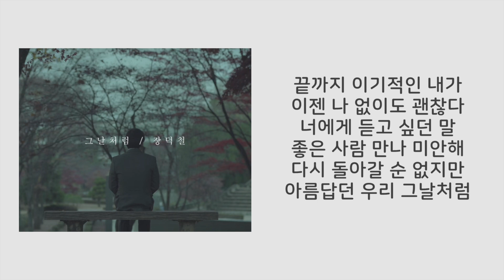[고퀄노래방: 여+4] 장덕철 - 그날처럼 Jang Deok Cheol - Good old days(Female key) #16-3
첫 무반주 시작 부분 들어오는 박자가 까다로워서 반주와 함께 멜로디는 최대한 작게 넣어 봤으니 참고 하셔서 즐겁게 부르시길 바래요 ^^
Because the original song starts off without any MR, I've made a piano guide at the intro for you know when it starts.

이노래 보컬 커버 해 주신거 듣고 싶어요.
동영상 URL을 댓글로 남겨주시면 들으러 갈게요 ^^
Please leave your video URL if you cover this song with my MR.
I'd love to hear your voice over my piano.

집에서 혼자 노래 연습을 하시거나 보컬 커버반주용으로 얼마든지 사용가능 합니다. 커버용 음원 파일이 필요하신 분은 유튜브 다운로더로 다운받아서 쓰시면 됩니다. 다만 이 음원을 이용하여 업로드 하실 경우엔 꼭 출처를 밝혀 주세요. (아래에 있는 이름과 URL을 그대로 복사하여 기본 정보 쓰실 때 넣으시면 됩니다.)

* MR(Inst.)만 퍼가서 재 업로드 혹은 재 배포는 하지 말아주세요.

You can freely use this piano MR but make sure you reference this video when you upload something with this MR in it.

Also I'd love to get your thumbs up and share my video. :)